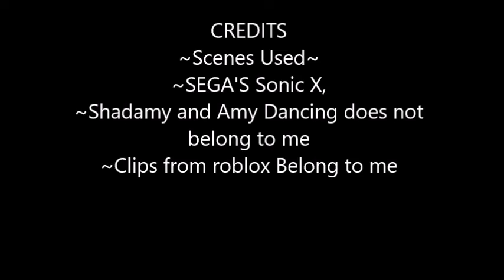Valentines day Music video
SOUNDTRACK
~Talk Dirty (Switching Vocals)
Nightcore
~ Doki Doki Literature Club! OST Disc 1
- 01 Doki Doki Literature Club!
STARRING
~Colin (Colin)
~Zack And Rare (Aurora and
Sonic)
~Team (Bluey)
~Isabella (Zinny)
~And Other Users